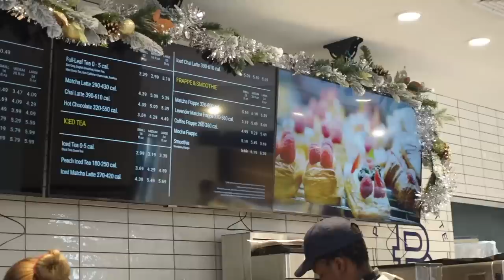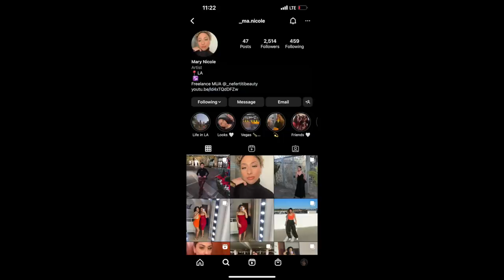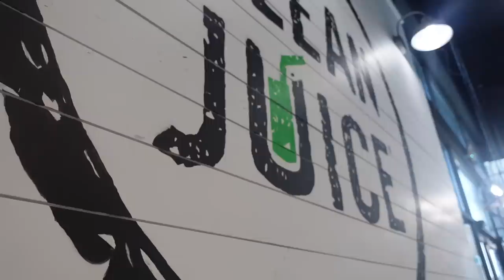VLOGMAS DAY 11: BOWLING DATE + SINGLE GIRL ERA + NEW ATL RESTAURANTS + FRIENDMAS & MORE | KIRAH O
Hey gworl, welcome to vlogmas dayyyyy 11 :) we been in our single gworl outside era.